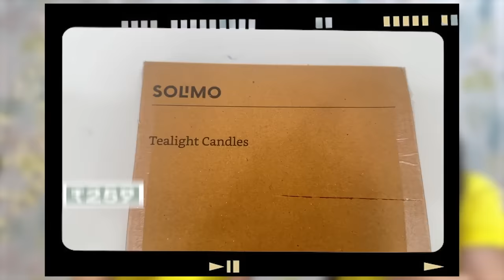Amazon Mystery Box worth Rs5000 for Nani! Diwali Festive Decor & FULL Outfit | Heli Ved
Festivities are around the corner and Nani had come home for the stay so thought to create a mystery box with Nani this time!

The recent mystery box was curated by my mom from Gujarat where Nani had picked beautiful things for me. So thought let’s do a special one video with her.

In this video, you will see Diwali décor items & gifting ideas for Diwali.

As much as I love making videos with Nani I know similarly you all enjoy too.

Mystery Box things:
Designer Mukhwas Dry Fruit Box
Elephant Tealight Candle Holder
Tealight Candles
American Diamond Stud
American Diamond Gold Plated Jewellery Bangles
Grey Embroidered Footwear
Shubh Labh Hanging
Decorative Rangoli
Kurta with Pants & Dupatta

Chapters:
0:00 Mystery box with Nani
0:18 Nani’s Fav thing
0:48 Matching outfits
1:09 Prank
1:20 Haathi?
2:35 Is it heavy?
4:43 Useful for Diwali!
6:35 Nani’s Experience coming Mumbai
7:10 Mast Diwali Outfit
8:11 Flats
8:50 Diwali’s Must Item
9:58 Cute Buttis
10:34 Behind the Scenes
10:44 Ways to use Rangoli
11:41 Ikea?!
12:11 Matching purse
12:54 American Diamond Bangles
13:43 Last Item
15:00 See you in the next video

Love,
Heli ;)